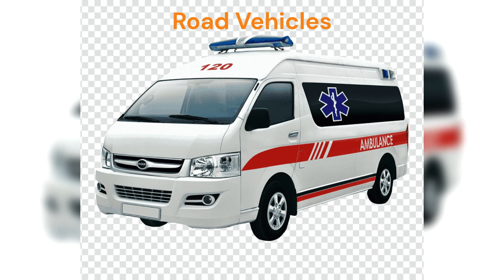Vehicles Names In English With Pictures | Learn Vehicles For Kids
Welcome to our exciting video.
 In this video, we'll be exploring various categories of vehicles, including street, emergency, construction, water, air, and rail transport.